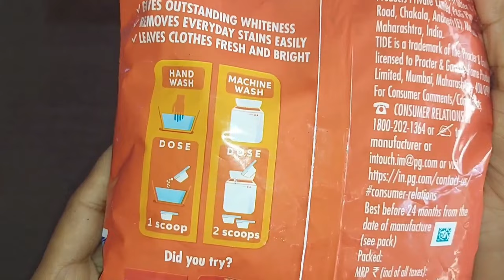Tide Plus Detergent Washing Powder Review | Rs 118 per KG | Tide Surf Review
Tide Plus Detergent Washing Powder with double Power Lemon and Mint Pack